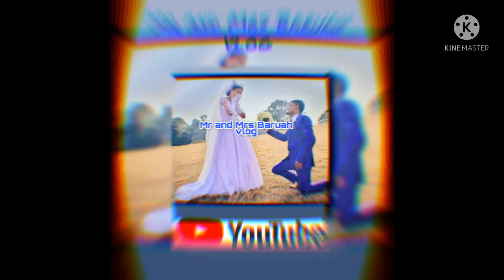Momo eating Challenge vlog #5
We have enjoy a lot Guys Thankyou for your support and love 💓💓❤️🙏Do share like n support 😀